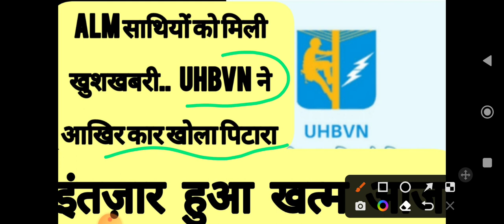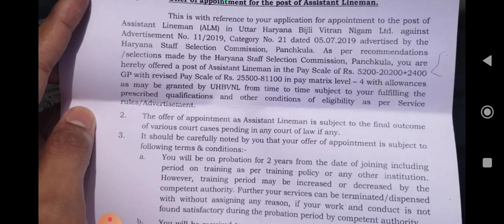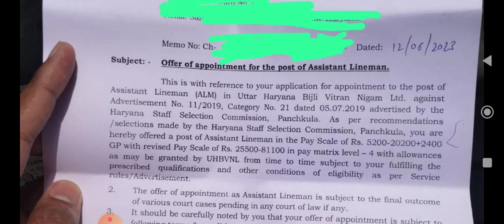‌Hssc Alm update|| waiting candidate खुशखबरी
Hssc  Alm 1307waiting खुशखबरी